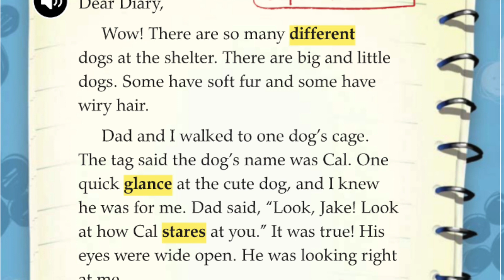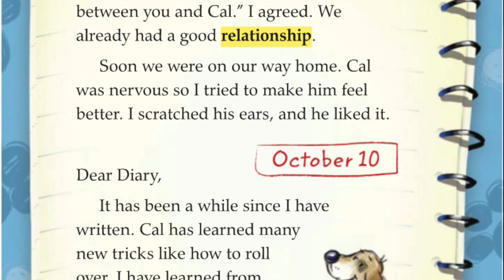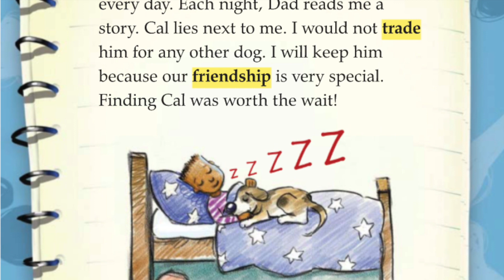Finding Cal Video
A boy picks a pet dog.